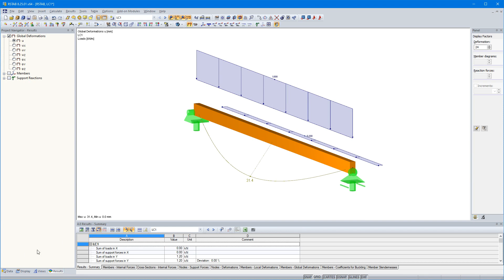[EN] KB 000812 | Comprobaciones de SLS teniendo en cuenta la deformación resultante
En los módulos adicionales RF-/TIMBER Pro, RF-/TIMBER AWC y RF-/TIMBER CSA, puede considerar la deformación resultante de una barra o conjunto de barras. Además de las direcciones locales y y z, tiene la opción "R". Esto le permite comparar la flecha total de una viga con los valores límite dados en las normas.